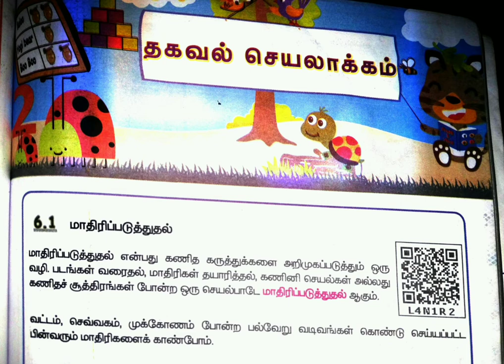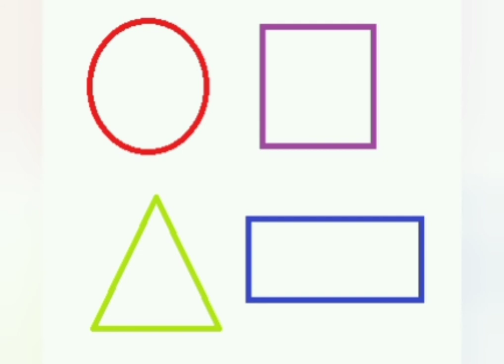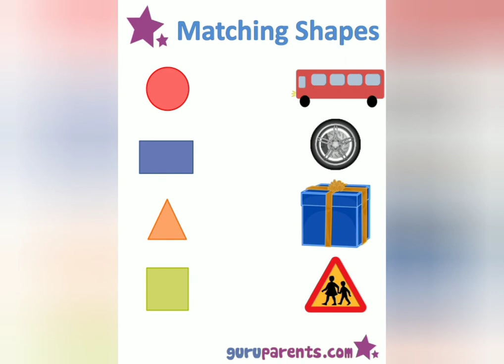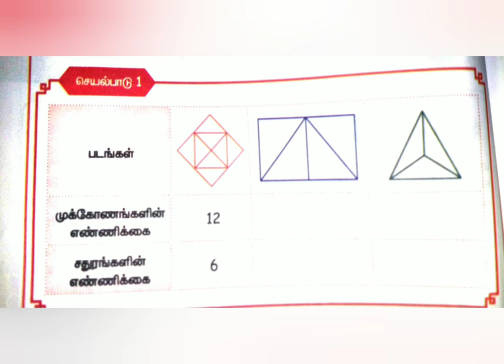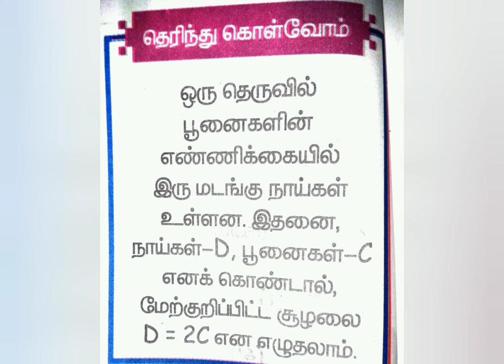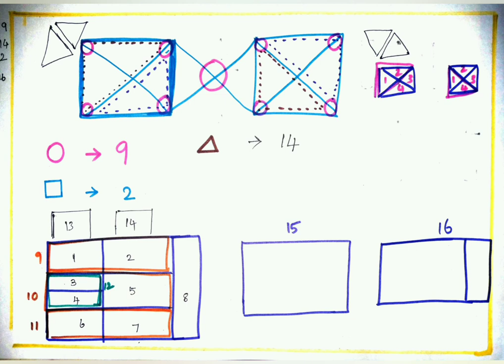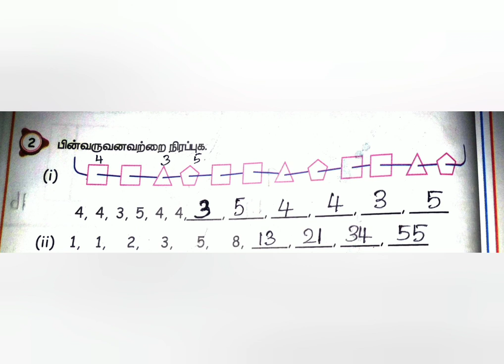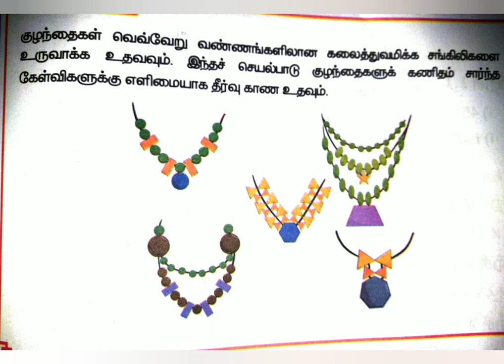6.தகவல் செயலாக்கம்.கணிதம்‌.பருவம்-2.கற்றல் எளிது கற்றால் இனிது.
வடிவங்கள் மற்றும் மணிகள்
மாதிரிபடுத்துதல்.